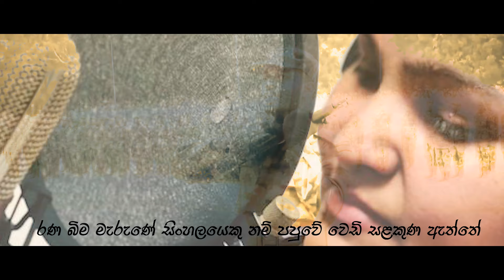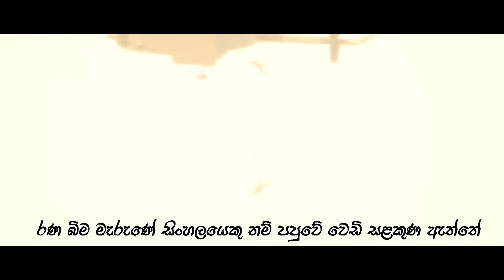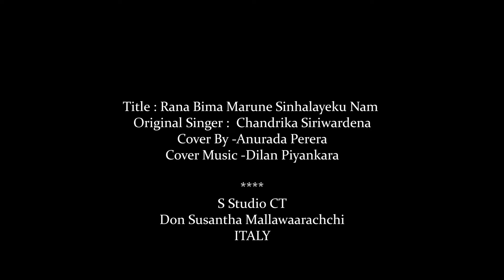Rana Bima Marune Sinhalayeku Nam I Cover By -Anurada Perera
රණ බිම මැරුණේ සිංහලයෙකු නම්
පපුවේ වෙඩි සළකුණ ඇත්තේ
සතුරට ළය දී මිස මැරුණේ නෑ
ලේ පැල්ලම් නෑ පිට පැත්තේ //

මව් බිම ජයගනු බැරි නම් මරණය
දෙකින් එකකි මින් ජය ගත්තේ
මිහිකත සිපගෙන මිය ගිය ඇත්තොයි
සුරපුරයට කැඳවාගත්තේ

රණ බිම මැරුණේ.

මල් යහනාවක් මත සුව මරණය
හෙළ විරුවන් හට උරුම නැතේ
කිසිදා නොමිදෙන මල් පුබුදිනවා
විරුවන් මළ රණ බිම මත්තේ

රණ බිම මැරුණේ.

Title : Rana Bima Marune Sinhalayeku Nam
Original Singer :  Chandrika Siriwardena
Cover By -Anurada Perera
Cover Music -Dilan Piyankara

                      S Studio CT
Don Susantha Mallawaarachchi
ITALY